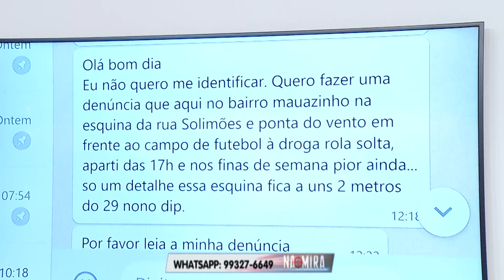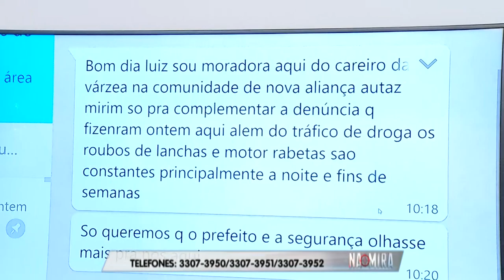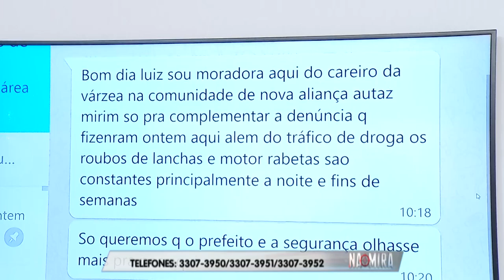Na Mira Em Tempo 12 07 2019 1º Bloco